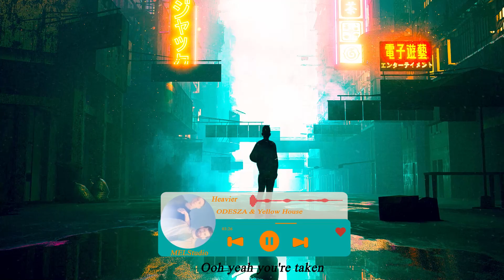ODESZA & Yellow House - Heavier (lyrics Video)